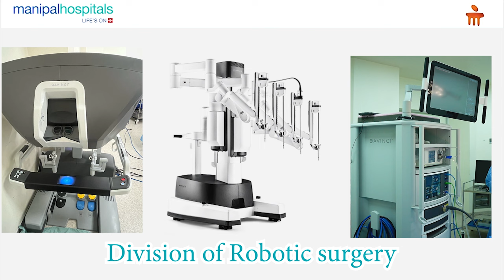Manipal Hospital Vijayawada | How Robotic Surgeries are performed | Dr. Ramya Atluri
Dr. Ramya Atluri, Associate consultant – Department of Gastroenterology, Bariatric and General Surgery, Manipal Hospital Vijayawada explains how robotic surgeries are performed. This new innovation has helped many patients with precision care that reduces recovery time and post-operative pain.